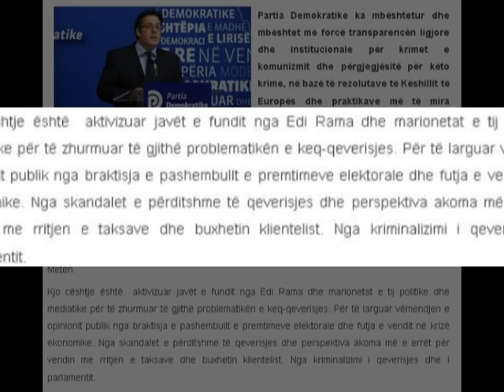PD KUNDER HAPJES SE DOSJEVE,“RAMA DHE META KANE NEN KONTROLL DOSJET ME EMRA” LAJM